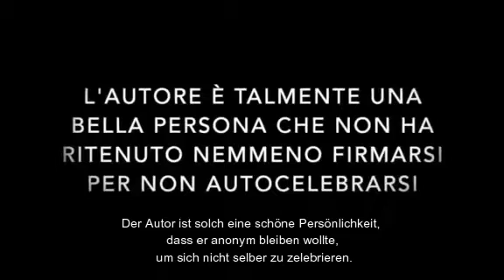Der Grund für Covid19 bekannt als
CORONAVIRUS NIMMT RACHE...
Warum kam das Coronavirus bzw Covid19 über die Welt?